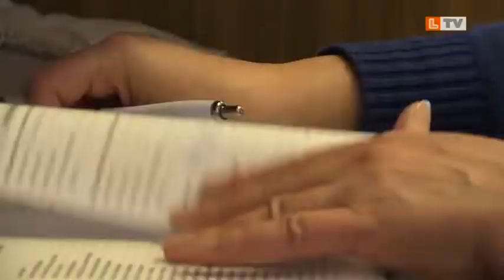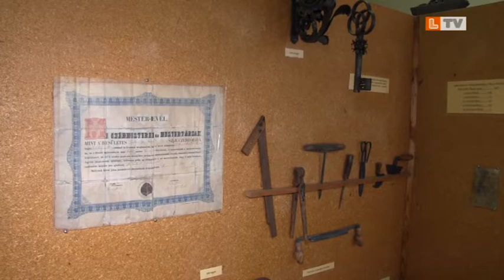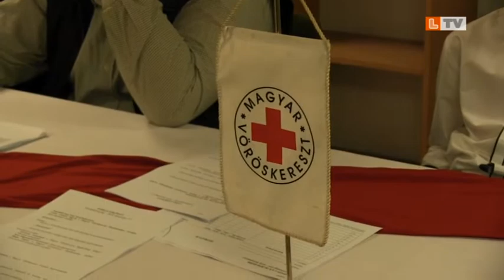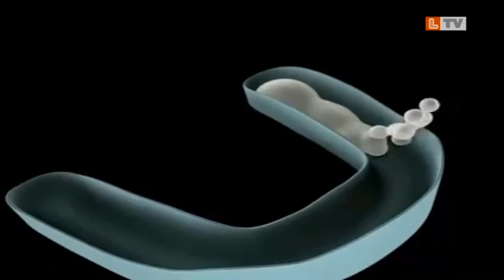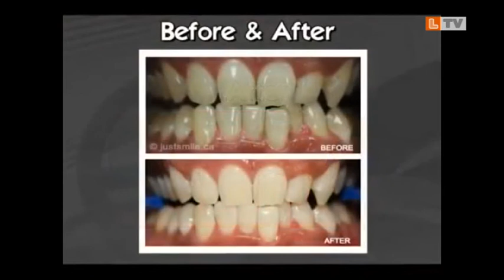Egy Hét magazinműsor 2019.01.15.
00:00:16  Béremelés - Az idei évben is béremelések várhatóak

00:08:42  Hóhelyzet - Ütemszerűen zajlottak városunkban a síkosságmentesítési munkálatok

00:20:45  Pályázat - Megújul a Karacs Ferenc Múzeum állandó kiállítása

00:26:06  Újévi koncertet adott városunkban St. Martin szaxofon- és pánsípművész

00:41:48  Fények utcája, Fények intézménye és Fények lakóháza pályázat eredményhirdetése

00:47:39  Véradás - Idén is köszöntötték a jubiláló véradókat

00:58:51  Új dallal jelentkezett Gyányi István énekes

01:08:10  Jogsegély 2. rész - Házasság, válás, gyermekelhelyezés, tartásdíj megállapítása

01:46:21  A fogfehérítés folyamata, káros hatásai

Tel/fax: 06/54/452-796